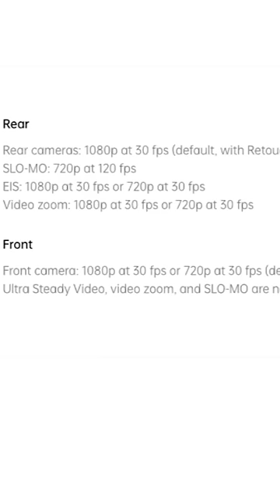OPPO FRAUD | F21s Pro | Technical Guruji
This Video Is Credited By Technical Guruji

Unboxing Of Oppo F21s Pro

Oppo Mobile
Oppo F21s Pro
Oppo India
Oppo Smartphone
Oppo F21s Pro Unboxing
Oppo Mobiles Battery
Oppo Exposed
Oppo F21s Pro Review
Oppo Mobiles India
Technical Guruji
Technicalguruji
India
Oppo
Lava
Samsung
Samsung Battery
Smartphone Battery
Smartphone
Oppo Smartphone India
Oppo Mobiles
Oppo Battery
Samsung Battery Problem
Smartphone Fails
Smartphone Issues
Smartphone Problems
Heating
Heating Battery
Battery ISsies
Oppo F series